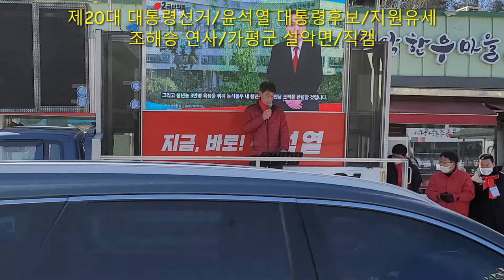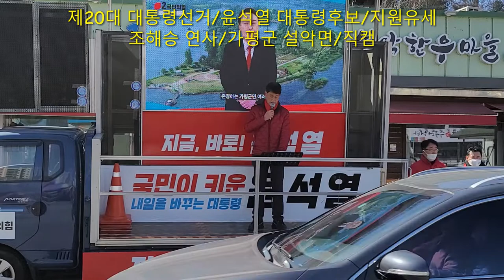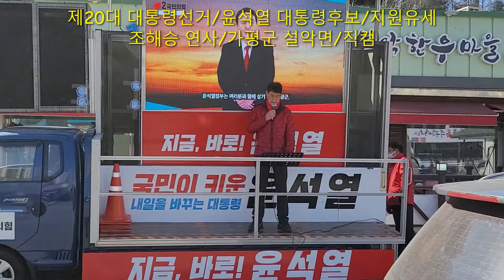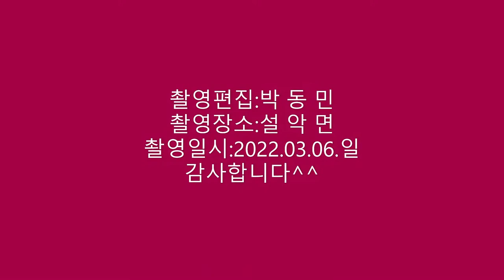제20대 대통령선거/윤석열 대통령후보/조해승 연사/설악면/직캠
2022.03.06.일